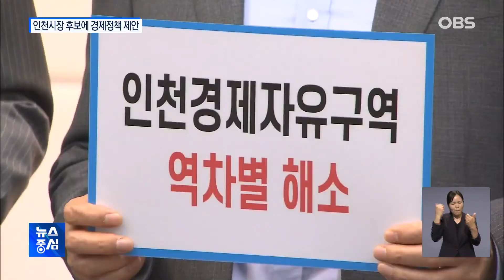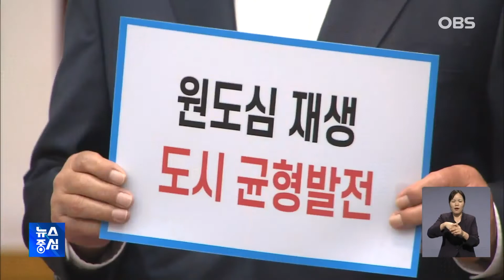"기업이 살아야 지역이 산다".. 인천시장 후보에 경제정책 제안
인천상공회의소와 인천경실련이
인천시장에 출마한 후보들에게
지역경제 정책을 제안했는데요.
기업인들을 대상으로한
조사결과를 토대로
기업인들이 바라는
정책 방향을 담았습니다.